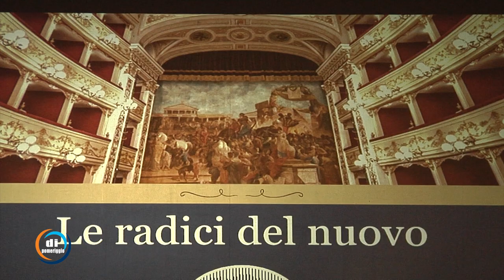Chieti - 'Le radici del nuovo CNA'